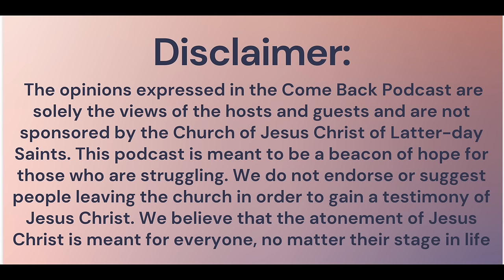Stephen left the church after reading anti-Mormon content after much studying & research he returned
"I remember my dad, he sent me an apologetic video -- initially I was like 'dad I don't want to listen to this pseudo scholarship, this mental gymnastics the church isn't what it claims to be, come on give it a rest.' He was like just watch it. I sort of recognized that I'm not being very open-minded, I'm not willing to listen. I'd already come to a firm conclusion, so I was like fine I'll watch it. It was by a guy called Bruce Porter and it was about the connections and correspondences and parallels between our temple endowment and ancient Egyptian temple rituals. If I'm being intellectually honest and consistent, just as I couldn't deny that there are things which are similar - if not identical, between a Masonic ritual and the temple endowment, there were things which correspond quite well. So I was like, 'okay, I can understand why a true believer they might think that the temple endowment is like a restoration of an ancient temple ritual.' So that sort of sparked some curiosity and I started to explore more evidence for things like this."

Come Back Team:
Director, Founder & Host: Ashly Stone
Producer and Senior Editor: Lauren Rose
Outreach Manager: Jenna Carlson
Editor: Michelle Berger
Art Director: Jeremy Garcia